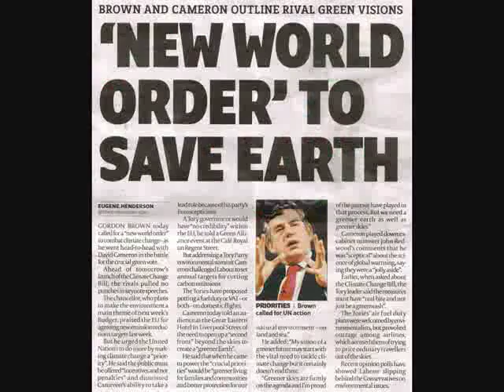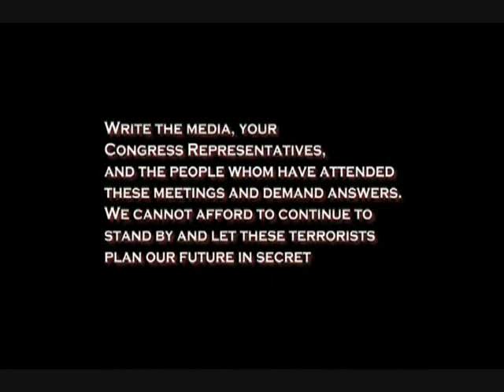NWO Bilderberg 2009 - DownLoad This NWO Lapdogs Video and Repost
Download this   from the original site for best results
  don,t forget to rate this video please
ABC, Aaron Newman, Aaron Russo, Abdallah Omeish, Adam Curtis, Alan Lowery, Alex Gibney,
Alex Jones, All Your Freedoms, Alliance Atlantis, Alternavision Films, American Task Force
on Palestine, Anisa Mehdi, Anonymous, Audrey Brohy, Australian Broadcasting Company, Australian
Broadcasting Corporation, Avi Lewis, Naomi Klein, BBC, BBC Horizon, BBS Productionns, Backlight,
 Barak Goodman, Barbara Kopple, Barbara Trent, Bathsheba Ratzkoff, BeBe Films, Big Picture Media
Corporation, Bill Brummel Productions, Bill Couturié, Brave New Films, Brian Edwards, BridgeStone
 Media Group, British Broadcasting Channel, British Broadcasting Corporation, CNBC, Cabin Creek FIlms
, Canadian Broadcasting Compan, Canadian Broadcasting Company, Canadian Broadcasting Corporation, Carlton
 Television, Carlton UK, Carolina Productions, Catherine Peix, Cecilia Peck, Central Independent Television,
 Central Television, Channel 4, Charles Ferguson, Christopher Martin, Connect the Dots LLC, Cori Brackett,
 J.T. Waldron, Da, Dan Ollman, David Earnhardt, David Leaf, David Munro, Dear America, Deb Ellis, Deborah
Koons, Deborah Scranton, Democracy Now, Denis Mueller, Digital Bazooka, Discovery Channel, Disinformation
Company, Dispatches, Dog Eat Dog Films, Donnacha O'Brian, Douglas Clemmons, Dylan Avery, Eamonn Matthews,
Earnhardt & Co. Productions, Inc., Edward Watts, Emilio Pacull, Errol Morris, Eugene Jarecki, FX, Faerie Films
, Film Four, Foreign Correspondent, Free Will Productions, Frontline, GBA, Gary Null, Gerard Ungerman, Gerard
Ungerman, Audrey Brohy free will productions, Giles Trendel, Global Science Production, Greg Palast, Greg
Wilesmith, Guerilla News Network, HBO, HBO, Teale Edwards Productions, Heidi Ewing, Henriette Mantel, Howard
Films, Hubert Sauper, Humanist Broadcasting Foundation, Ian Inaba, Independent Lens, Independent Televsion,
Jamaica Kincaid, James Brabazon, James L. Otis, Jamie Doran, Jason Russell, Jehane Noujaim, Jennifer Abbott,
Jennifer Mattox, Jeremy Earp, Jim Gilmore, Joan Sekler, Joel Sucher, John Ingram, John Junkerman, John Pilger,
 John Scheinfeld, Jon Alpert, Jon Snow, Jonny Kahleyn, Joseph Mealey, Joyce Riley, Juhannus Productions,
Junkyard Dog Films, Kate Blewett, Kathbur Pictures, Kevin O'Donnell, Kevin Steinhart, Kikim Media, Kim Bartley,
 Kim Longinotto, Laren Poole, Laurence Rees, Laurie Flynn, Lily Films, Lions Gate Films, Loretta Alper, Louder
 than Words, Lowell Bergman, Ludicrous Diversion, Magnolia Films, Magnolia Management, Magnolia Pictures,
Marcela Gaviria, Marie-Monique Robin, Marije Meerman, Mark Achbar, Mark Simkin, Mark Thomas, Martin Smith,
 Mat Whitecross, Matthew O'Neill, Media Education Foundation, Melissa Herman, Micha Peled, Michael Berger,
Michael Kirk, Michael Moore, Michael Paradies Shoob, Michael Schwarz, Michael Winterbottom, MoFilms, Morgan
Spurlock, Nigel Turner, Nonny de la Peña, Ole Schell, Omar AL-Qattan, PBS, PETA, Pablo Conde, Pacific Street
Films, Paradigm Pictures,